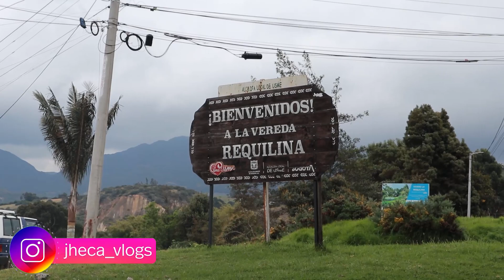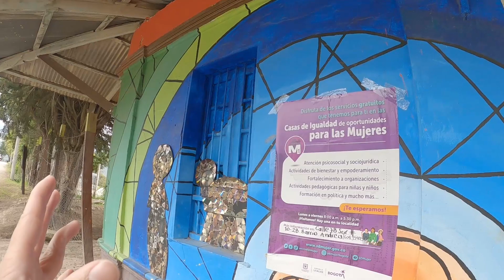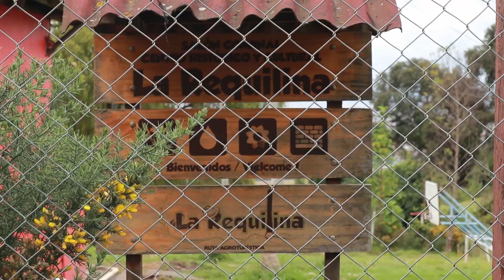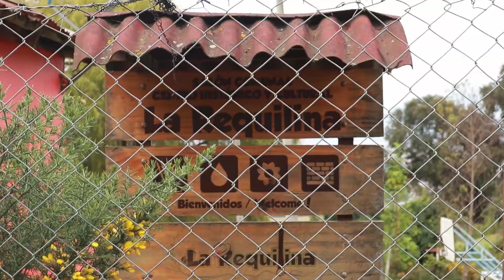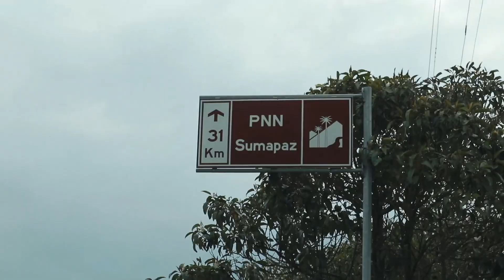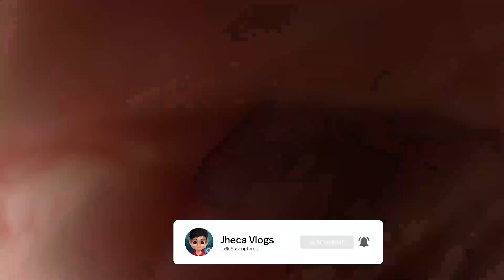ESTACIONES DE FERROCARRIL OLVIDADAS | USME PUEBLO 🚂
ESTACIONES DE FERROCARRIL OLVIDADAS | USME PUEBLO 🚂 -Esta vez  fuimos al pueblo de Usme donde se encuentran unas estaciones de ferrocarril las cuales fueron abandonadas hace más de 100 años, en este video muestro como se encuentran las edificaciones actualmente y como puedes llegar a ellas si gustas ir a explorar.  ¡¡Espero te guste el video y lo disfrutes!!